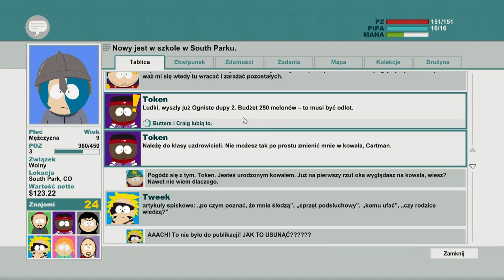Zagrajmy na ślepo w South Park Kijek Prawdy cz. 8 - Koza